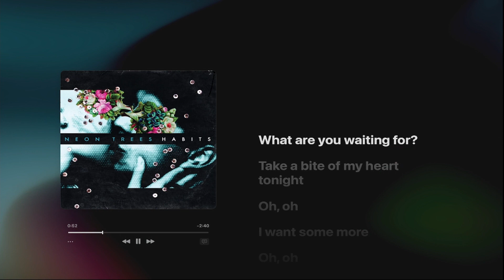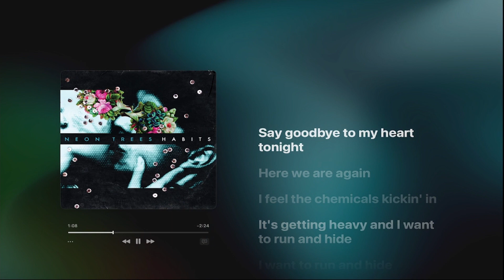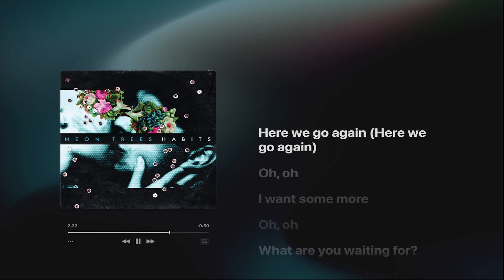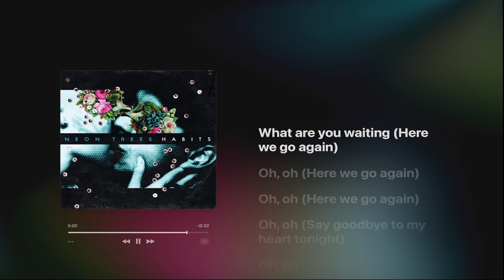animal - Neon Trees